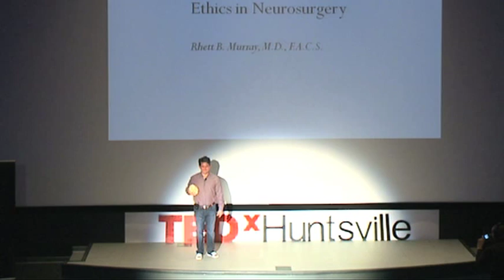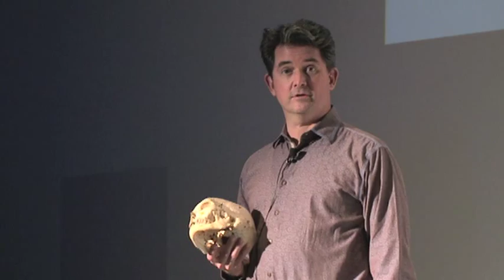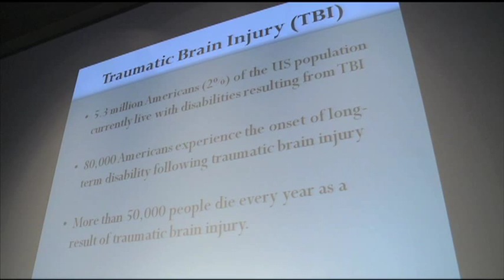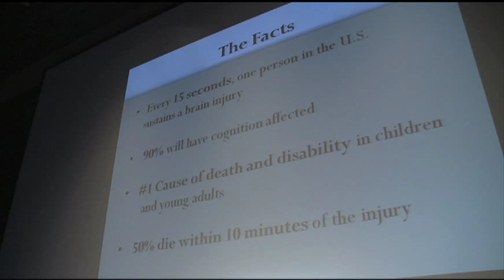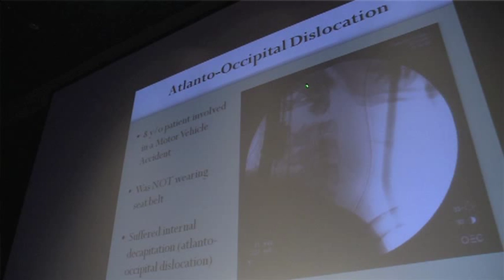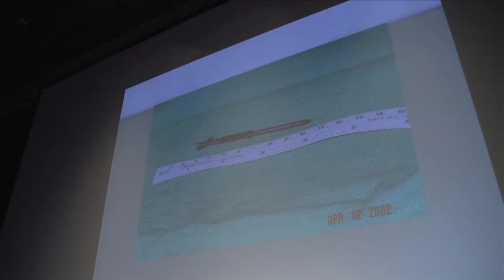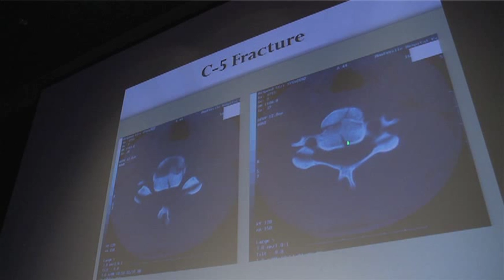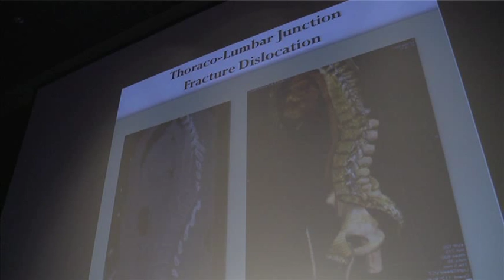TEDxYouth@Huntsville - Rhett Murray - Ethics in Neurosurgery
Dr. Rhett B Murray MD practices neurosurgery in Huntsville, Alabama